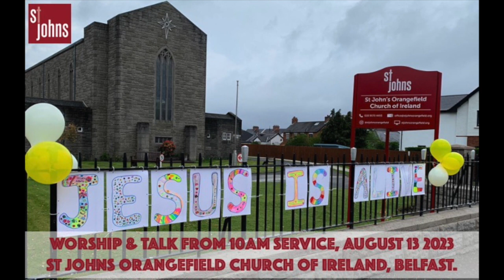Worship and teaching (13th August 2023) from St John's Orangefield Church of Ireland in Belfast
Selected worship and teaching from our informal, contemporary gathering. This service encourages us to meet God through more accessible words, visual media and more contemporary music. Over the Summer our talks are based on that day's Psalm. This week we focus on Psalm 105, reminding each other that God is faithful.